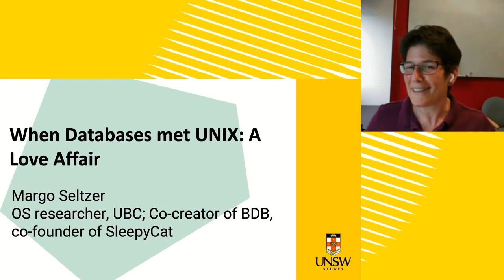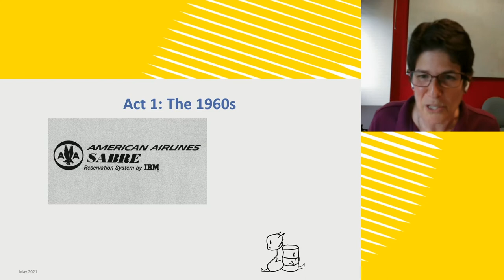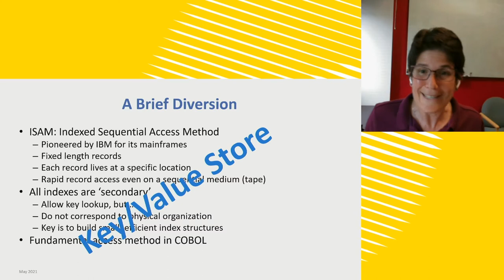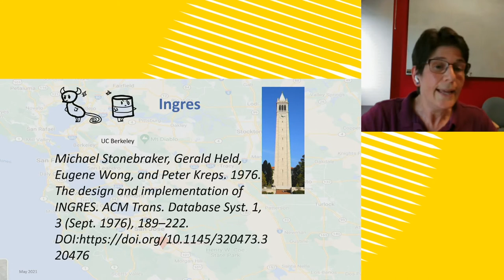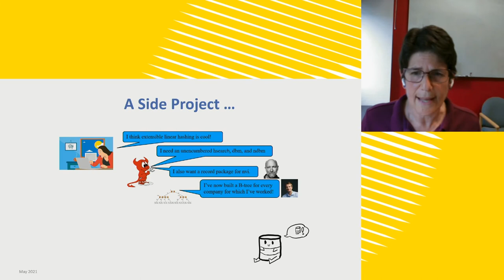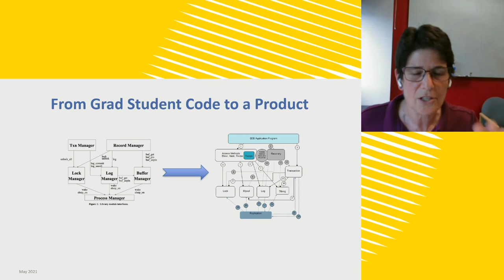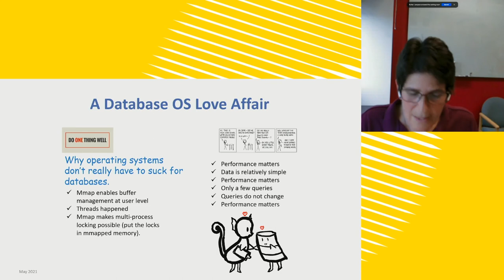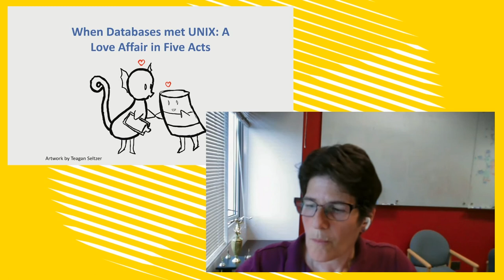When Databases met UNIX: A Love Affair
Margo Seltzer, OS researcher, UBC